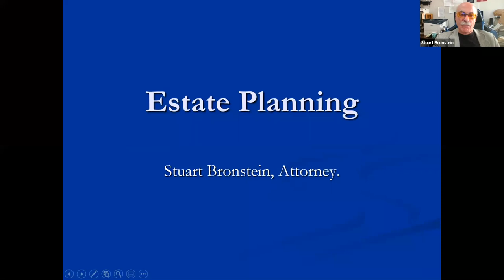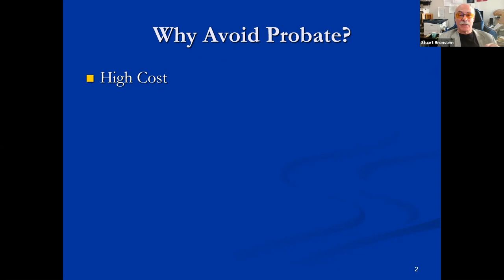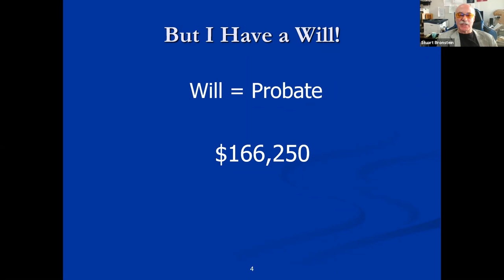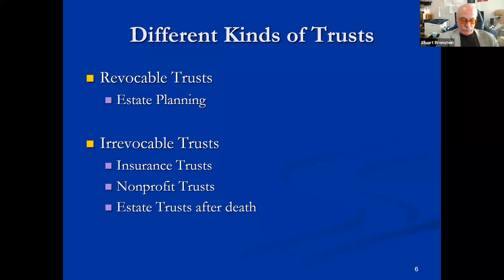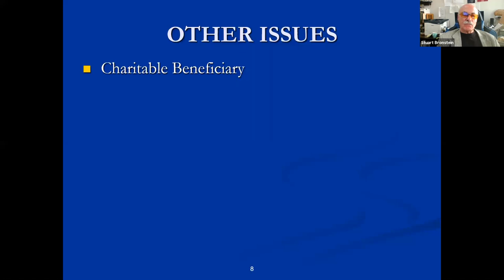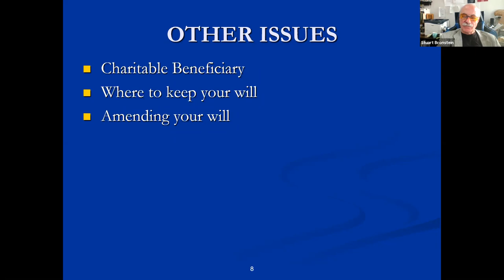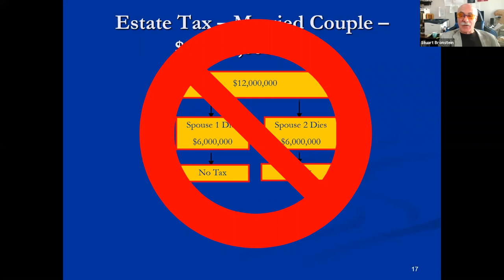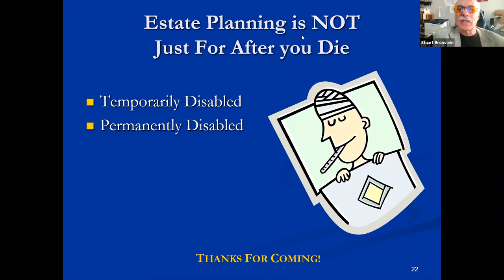Presentation Estate Planning – What's It All About?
This workshop covers the basics of estate planning, and what you can do to protect your family, in this entertaining and informative program.